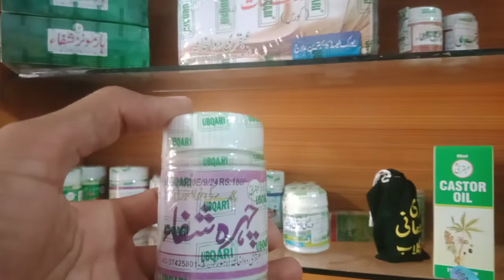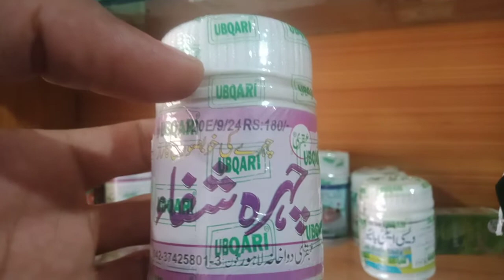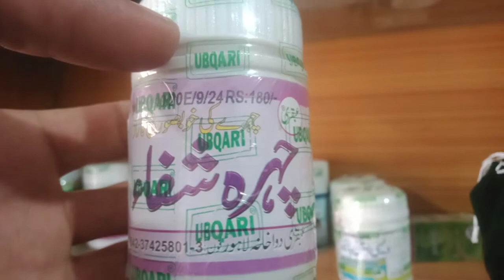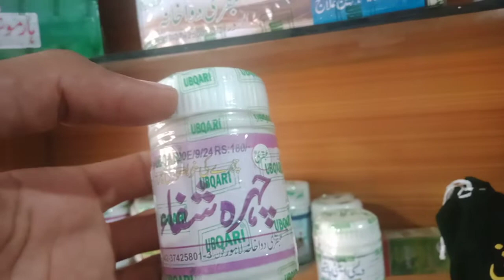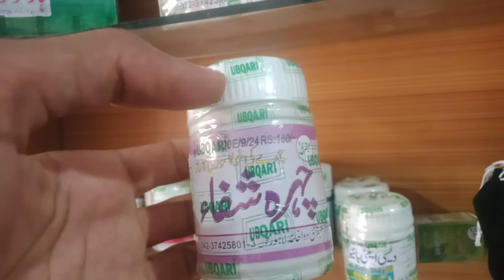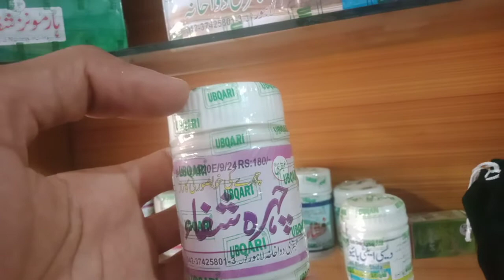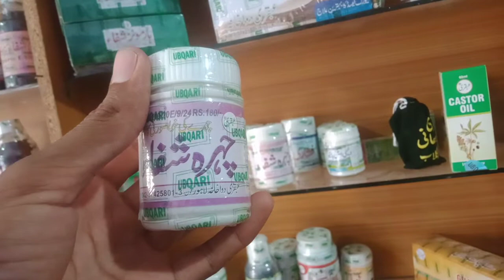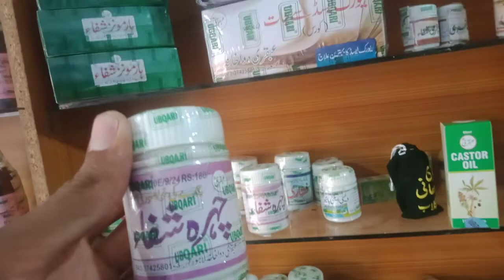Chehre ki jhubsurti ka Tareeqa by hkeem Muhammad shahbaz